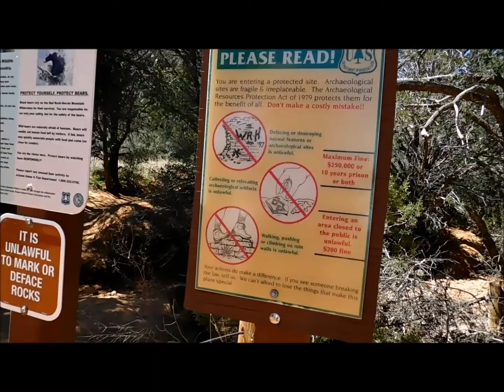Hike Beautiful Fay Canyon Trail, Sedona, AZ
Tourists enjoy their Fay Canyon Trail Hike outside beautiful Sedona, Arizona 86336